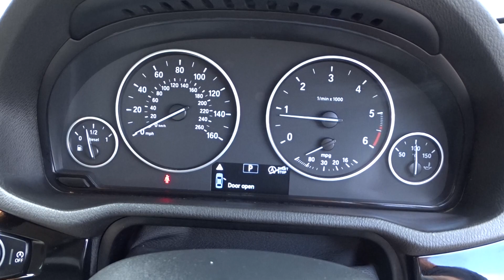2014 BMW X3 XDRIVE 20D SE 2.0 AUTO DIESEL SUV 1 FORMER KEEPER JUST SERVICED LOOK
THIS CAR IS FOR SALE FOR MORE INFORMATION PLEASE VISIT OUR FACEBOOK PAGE LOVE2DEALCARS